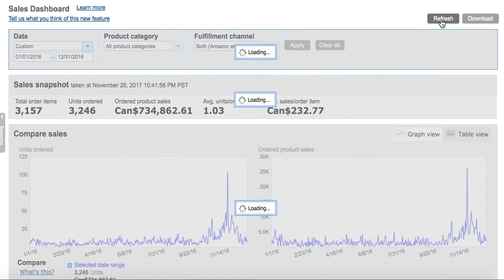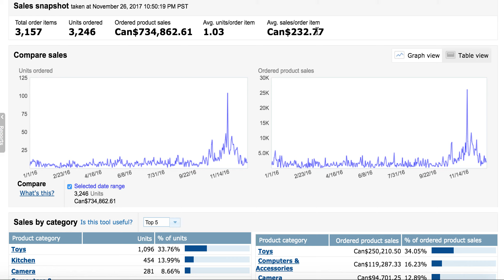$0 To $725,000 + My First Year Selling Full Time On Amazon FBA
PRESALE IS LIVE FOR MY COURSE!
AMAZON FBA FREEDOM COURSE IS CURRENTLY IN PRESALE, THE COURSE WILL BE RELEASED BY APRIL 30TH AND WHEN IT IS RELEASED IT WILL BE $497.

My first year selling full time on Amazon FBA without having any other job in order to grow my business to over $725,000 in sales! You can do it to with putting in the time and hard work to be able to grow your Amazon FBA business! Amazon FBA can be a very lucrative business and it has given a lot of entrepreneurs the opportunity to get their products out there to millions of the best customers in the world (Amazon customers)!